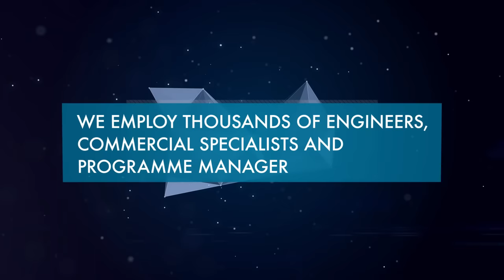Thales - Together we innovate